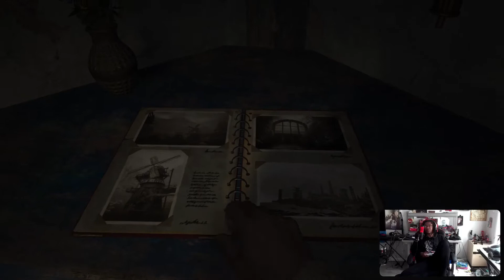PS5 Resident Evil Village #2 One Sister Down!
64% . 6.44K/10K
I truly hope everyone can enjoy my playthrough of Resident Evil Village, I'm very excited to share my experiences. If you wish to catch me live please follow the Twitch down below.

Direct Link To All Music Above^^^